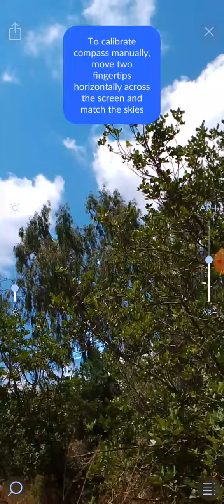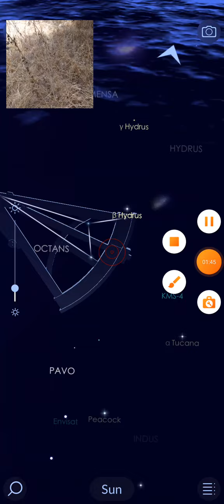wish for good luck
wish for good luck for the forest